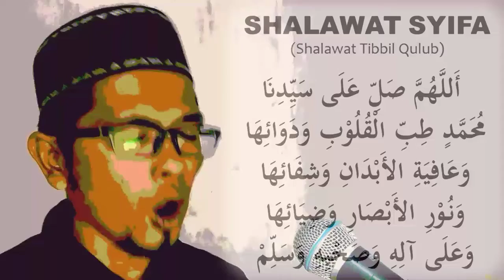OBAT MUJARAB !! Sholawat Syifa |Holick Dirza |memohon kesembuhan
belajar bersama menghafalkan sholawat Syifa atau dengan nama lain sholawat tibbil qulub.
Insya Allah & semoga dengan sholawat ini kita terhindar atau disembuhkan dari segala macam penyakit.
mohon maaf bila ada kekurangan & kesalahan.